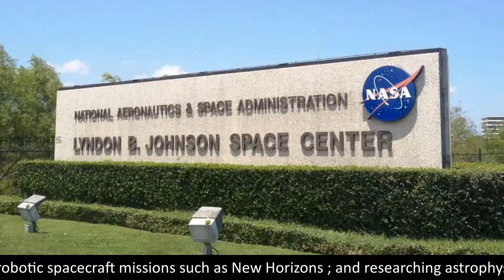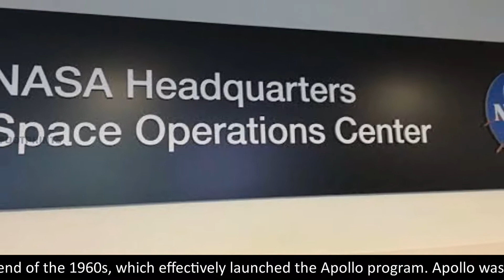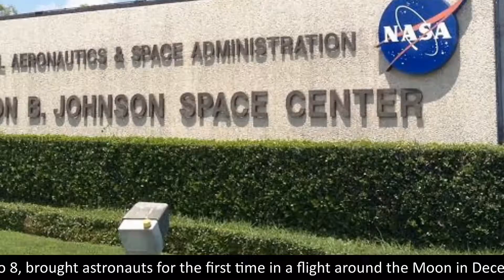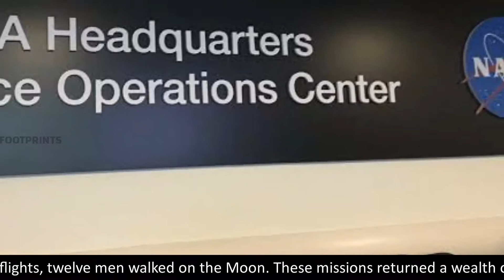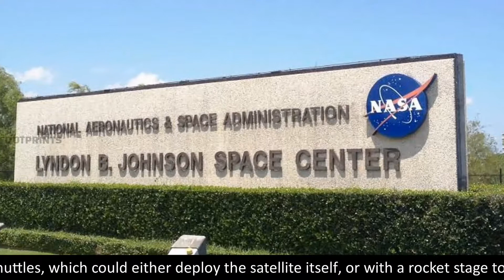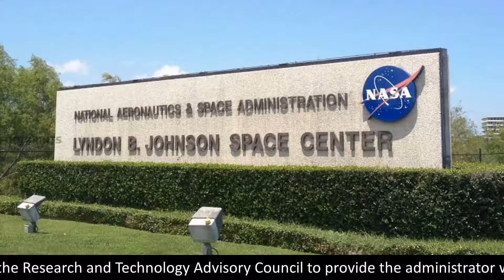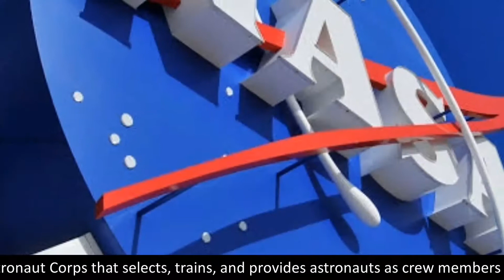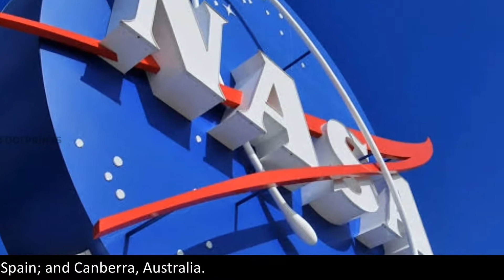History of NASA|National Aeronautics and Space Administration|United States Federal Government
The National Aeronautics and Space Administration (NASA).
The National Aeronautics and Space Administration is an independent agency of the United States Federal Government responsible for the civilian space program, as well as aeronautics and aerospace research. NASA was established in 1958, succeeding the National Advisory Committee for Aeronautics (NACA). The new agency was to have a distinctly civilian orientation, encouraging peaceful applications in space science. Since its establishment, most US space exploration efforts have been led by NASA, including the Apollo Moon landing missions, the Skylab space station, and later the Space Shuttle. NASA is supporting the International Space Station and is overseeing the development of the Orion Multi-Purpose Crew Vehicle, the Space Launch System and Commercial Crew vehicles. The agency is also responsible for the Launch Services Program which provides oversight of launch operations and countdown management for unmanned NASA launches